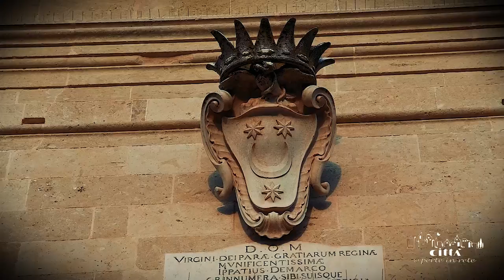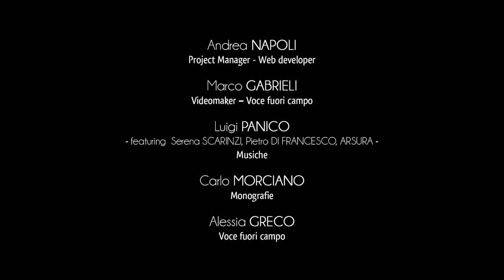Stadt Poggiardo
Poggiardo Ortschaft befindet sich im Herzen der Lecce Provinz und erstreckt sich ins Hinterland der Halbinsel Salentos.
Ihr Gebiet gehört zum Gemeindeverband “Ostländer” zusammen mit Otranto, Muro Leccese, Uggiano und Giurdignano.
Die reiche flache Landschaft umschließt das gesamte Gebiet und wird von den Hängen der Erhebung von Poggiardo verschönert, die mit ihren geringfügigen Erhebungen ihr gesamtes Naturerbe kennzeichnet.